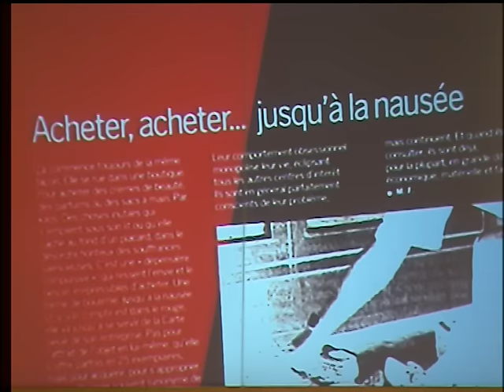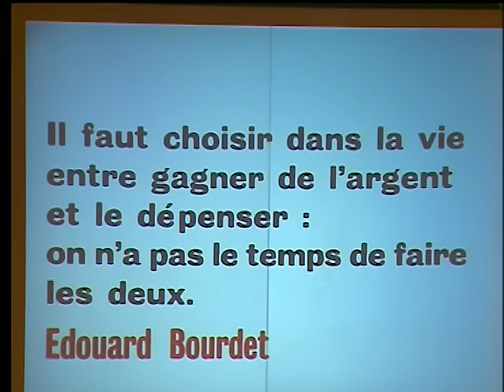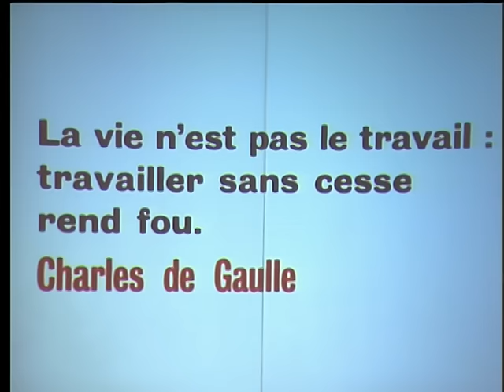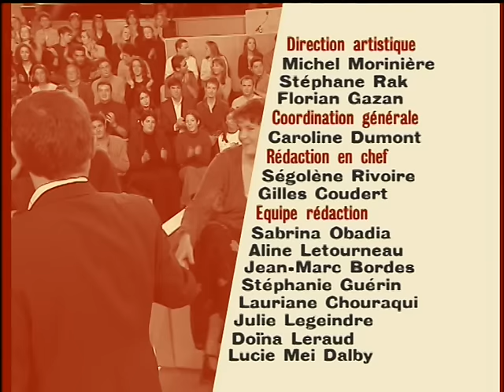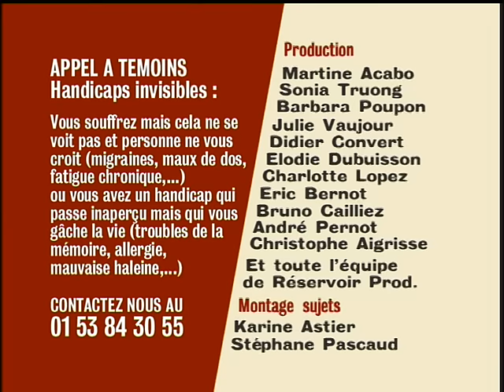Argent, sexe, travail, jeu... sommes-nous dépendants sans le savoir ? Ça se discute